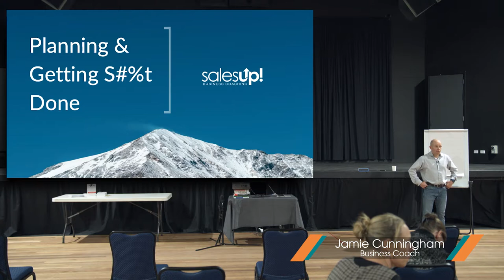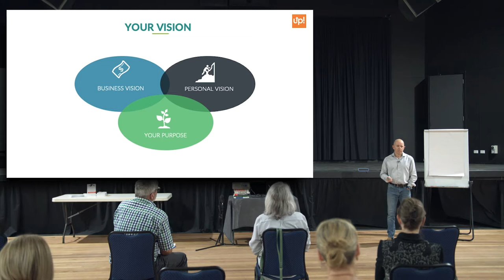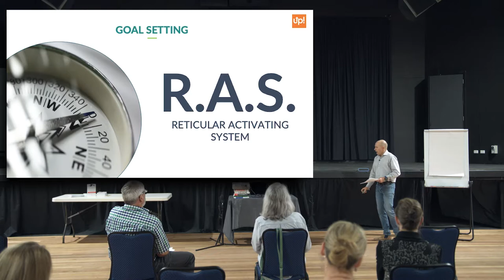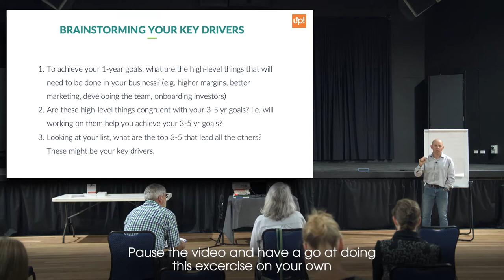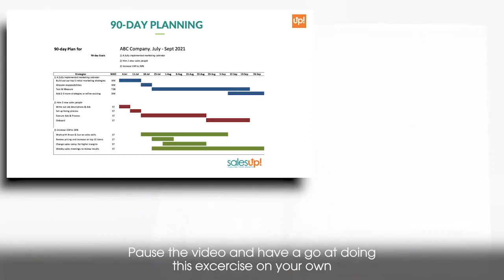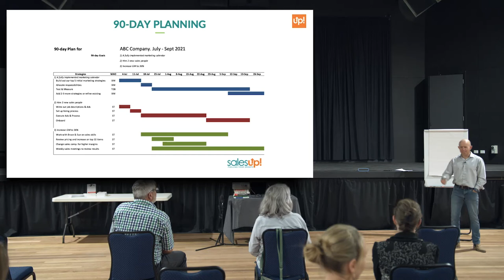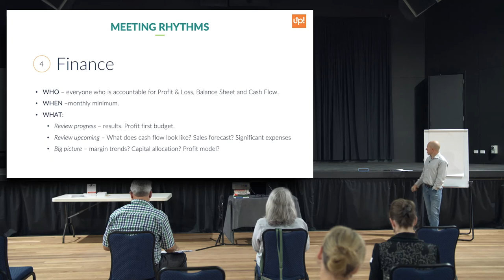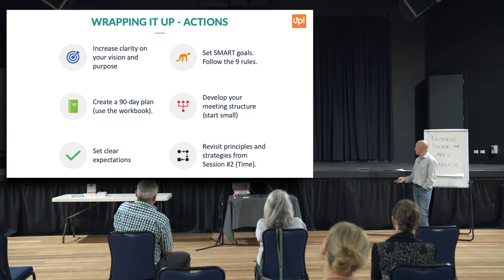Planning and execution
Tune in to watch the seventh session of our free business coaching program, Grow your Business. Presented by local business coach Jamie Cunningham who is joined by local business operators, as they tackle the topic of “Planning and execution"